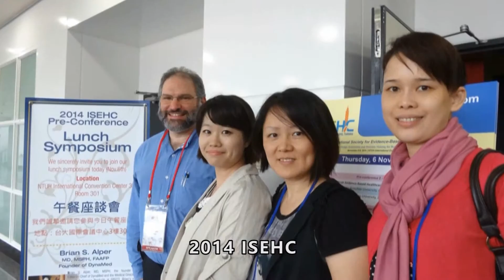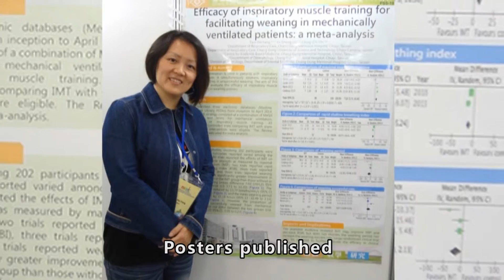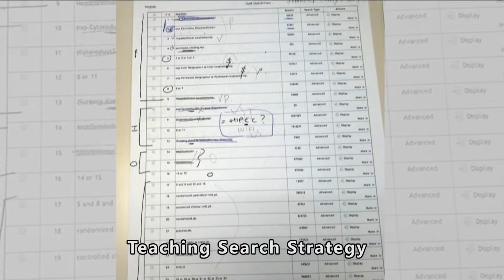Evidence-Based Medicine in Chang Gung Memorial Hospital, Chiayi, Taiwan